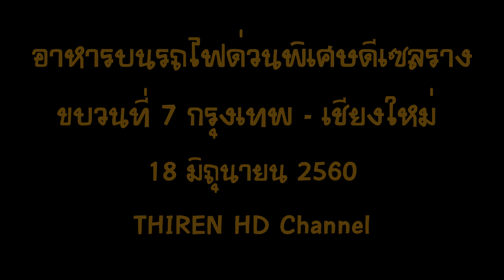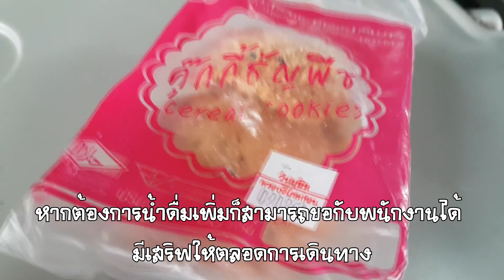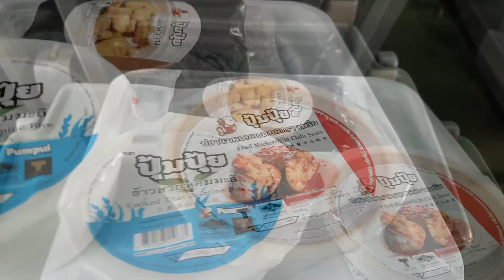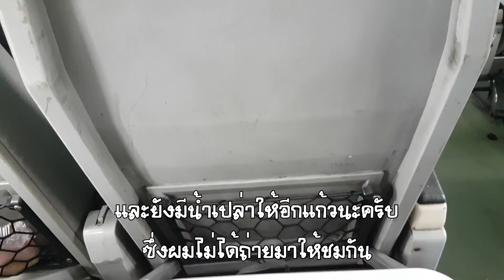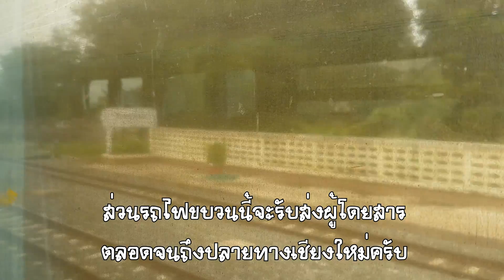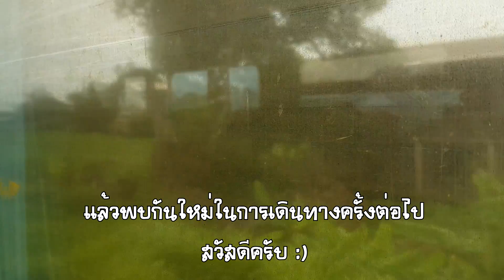Thai Railway: Food served on the train No.7 from Bangkok to Chiang Mai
The Special Express Train No.7
from Bangkok to Chiang Mai

Snack and Lunch on the train!

Thiren HD Channel